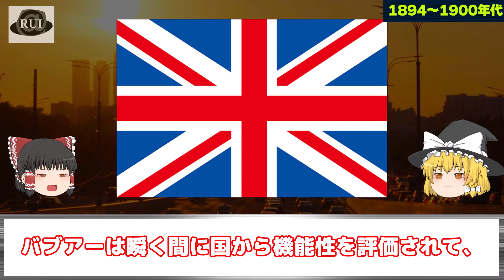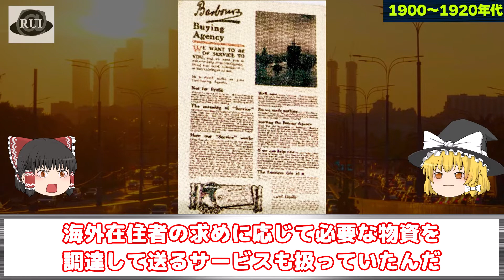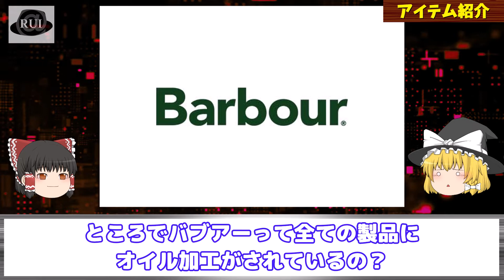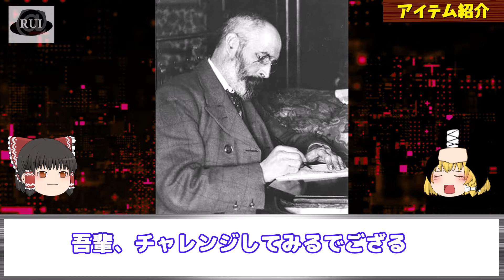紳士御用達！Barbourを徹底解説！【ゆっくり解説】【ファッション】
英国で生まれた紳士御用達ブランドであるBarbourを、
今日は歴史やアイテムを交えて解説していきます。
バブアーのアイテムは、経年変化を楽しむことができる「長い相棒」になることが多いです。
歴史を知っていただければ、よりバブアーのアイテムが好きになるはずです。